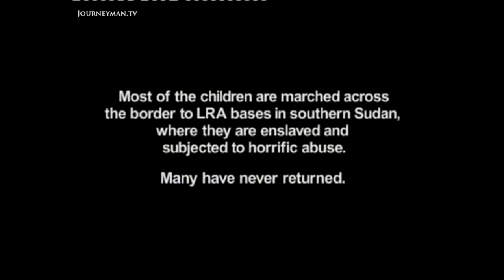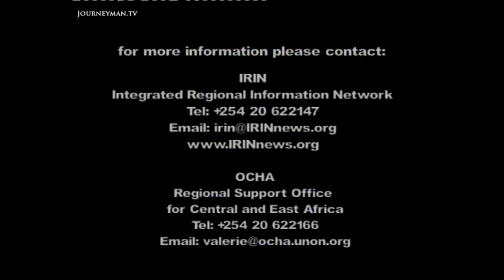Rescuing the Child Soldiers of The LRA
Uganda's Forgotten Emergency - The shocking state of the rebel war in 2003

Since 1986, northern Uganda has been devastated by the rebel insurgency of the Lords Resistance Army. More than a million people have been forcibly displaced from their homes and resettled in camps where they remain dependent on food aid and at the mercy of the rebels.

"The people are not living, they are existing. They are next to dead", says Charles Uma, the chairman of Gulu's Disaster Preparedness Committee. Many thousands have lost their lives. But the greatest tragedy of the conflict is the impact it has had on the children of northern Uganda. Tens of thousands of children have been abducted by the rebels and forced into a new life as child soldier or sex-slave. "One day, two girls in my group tried to escape and were caught", says Jessica - abducted by rebels when she was just 9 years old. "The punishment for escaping was death and the rebels forced us to watch." Incredibly, Jessica is one of the lucky ones. With many children forced to kill and partake in cannibalism, elders struggle towards a solution. Archbishop Jean-Baptiste Odama has seen 17 years of futile military conflict. He believes peace will not come from more gunmen, but from conversation. "Dialogue... The UN was founded to see that no war continues after the second world war. And no more people lost by war anymore."

The New Humanitarian - Ref 6117